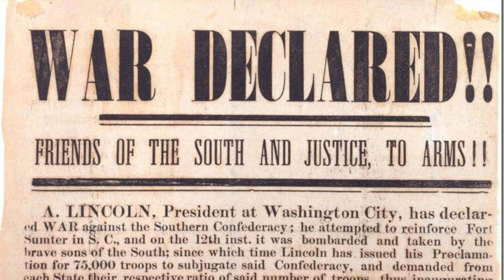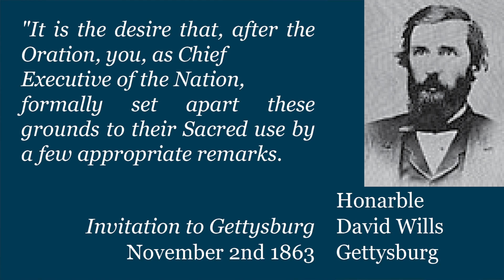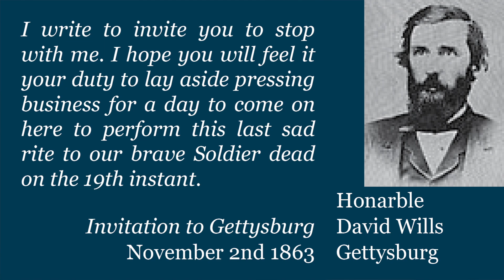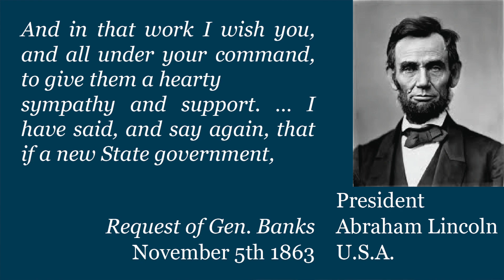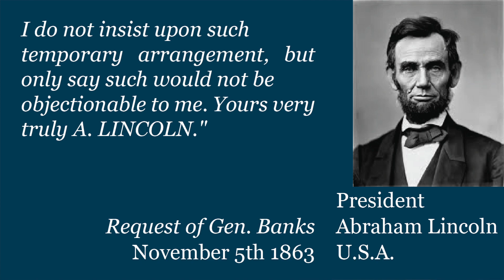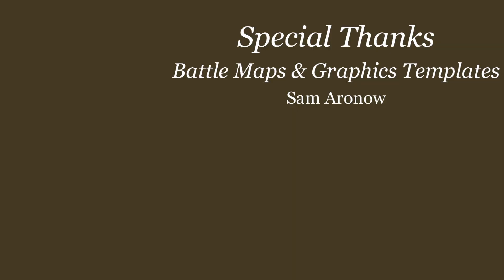War Across the Nation: Civil War Week By Week Episode 134. (October/November 30th- 5th 1863)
This week we see the war hit states from the gulf to east.